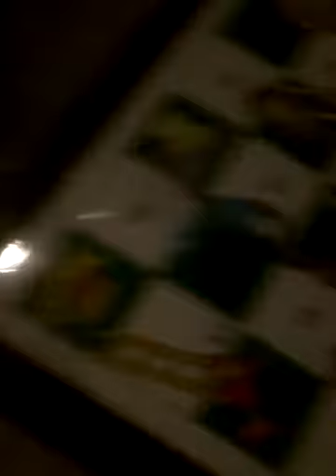isi vs monse vs alonso